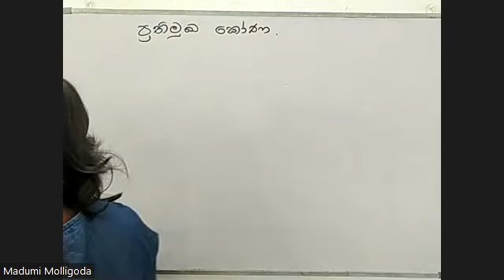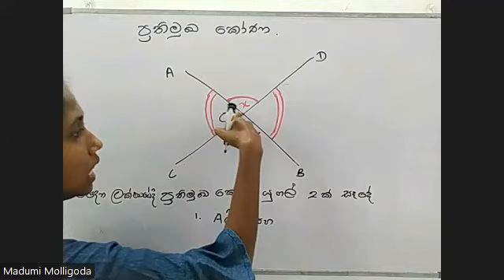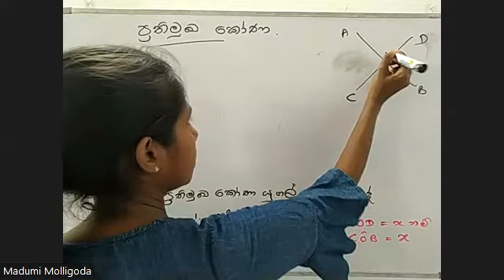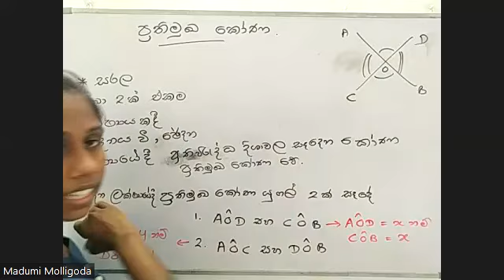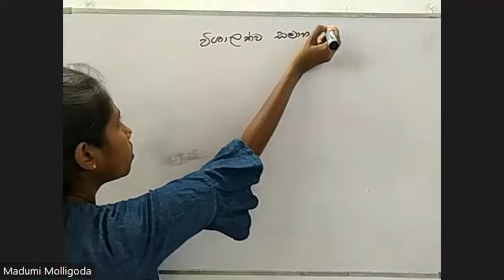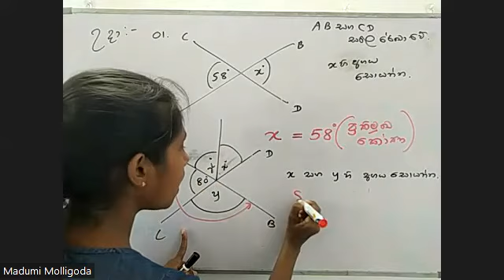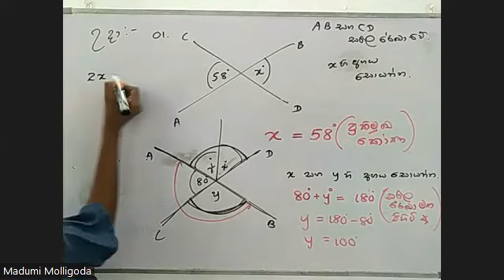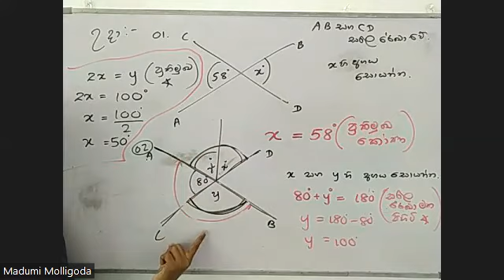ගණිතය 8 ශ්‍රේණිය (2022) - කෝණ ( 6 කොටස - ප්‍රතිමුඛ කෝණ )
2022/07/08 වන දින දහවල් 12.00 ට  පැවැත්වූ පන්තියේ නැවත විකාශනය :